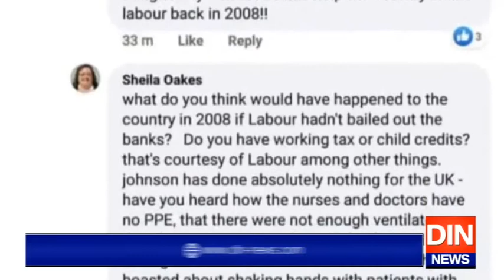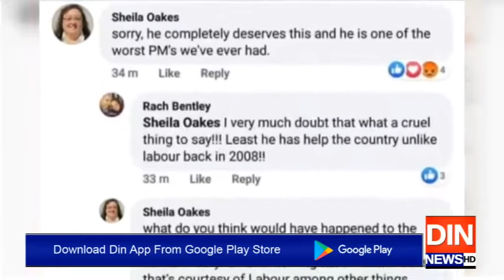برطانوی وزیراعظم کی طبیعت میں بہتری آنا شروع